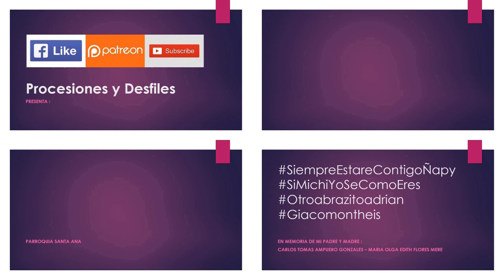05.01.19 | PROCESIÓN de Señor de Muruhuay en Barrios Altos 2019 | LIMA PERÚ | [12/16]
05.01.19 - Señor de Muruhuay Barrios Altos 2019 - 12